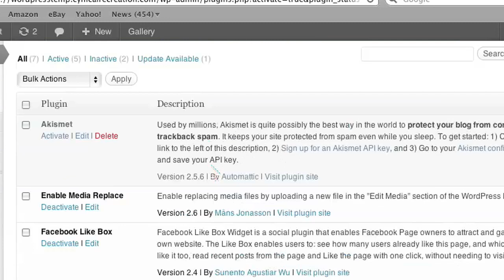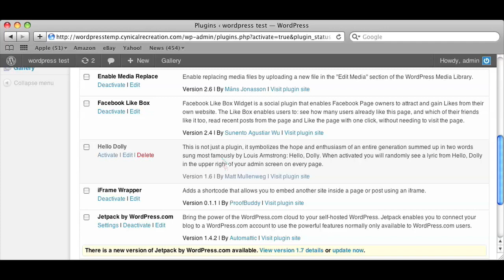How to Embed a Set iFrame in Wordpress : Using a Mac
Embedding a set iFrame in WordPress is something you can do through various iFrame plugins. Embed a set iFrame in WordPress with help from a well-versed app developer in this free video clip.

Series Description: Mac computers are great for a variety of different purposes, from Web design to graphic design and everything in between. Learn how to perform various functions on your Mac OS X computer with help from a well-versed app developer in this free video series.